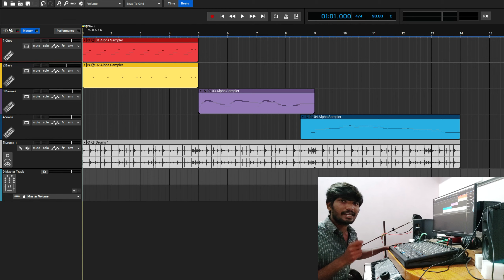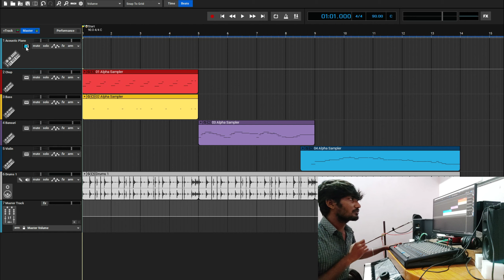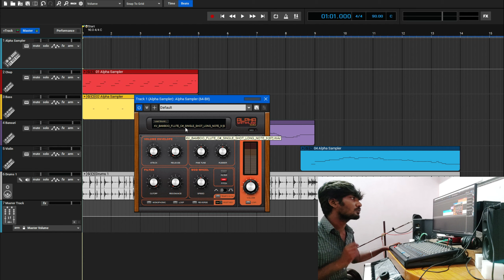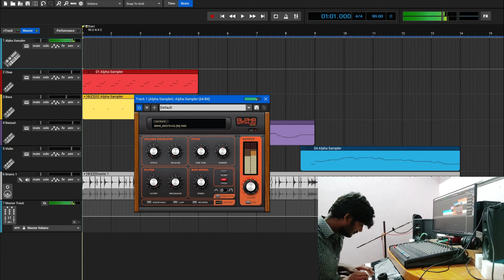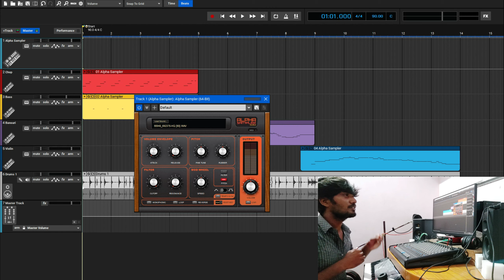How To Use Alpha Sampler Plugin In Tamil - Mixcraft Tutorial | Free Plugin | Tutorial Session 19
Welcome to Soulful Studios!

In this tutorial video, you'll learn all about the Alpha Sampler instrument included with Mixcraft! This sampler has many features. You'll learn all about the controls, interfaces, and some uses for them in your productions to get started!

Thennarasu Paramasivam.